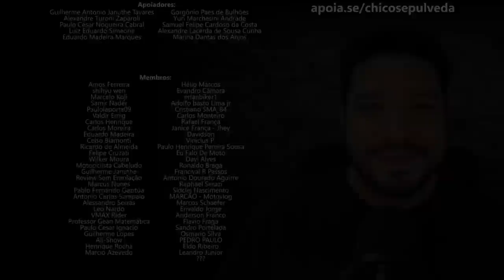Moto não será sua - Moto por Assinatura